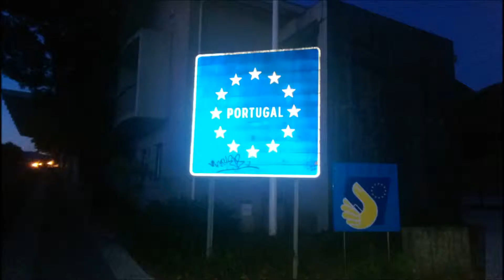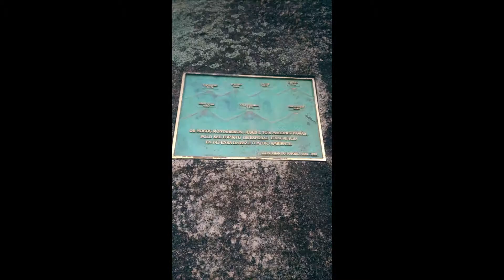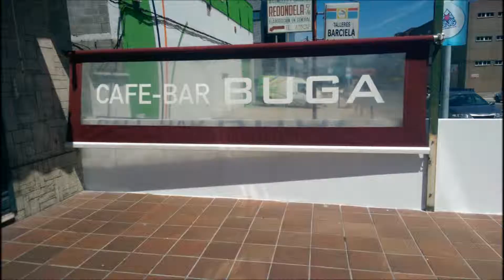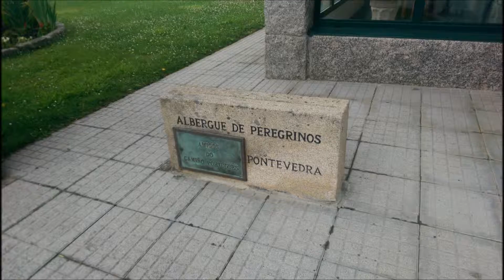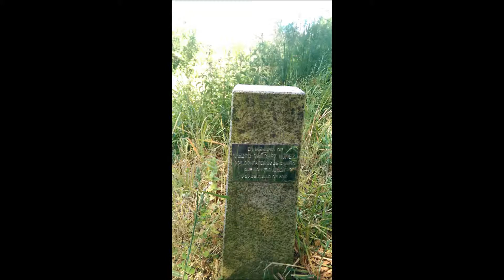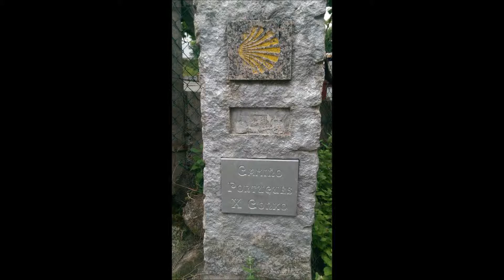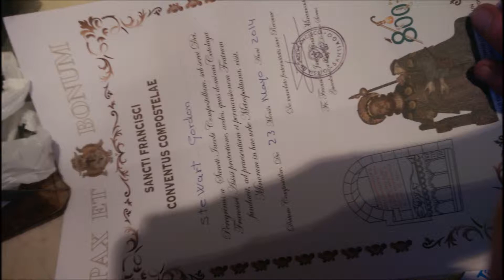Camino portugese May 2014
Music by Runrig   Songs Sona, An Sabhal Aig Neill and The Year of the Flood  From the album 50 Great Songs